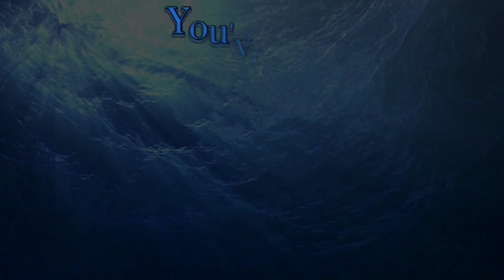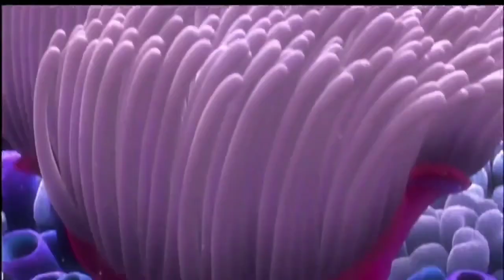Finding Marlin Teaser Trailer